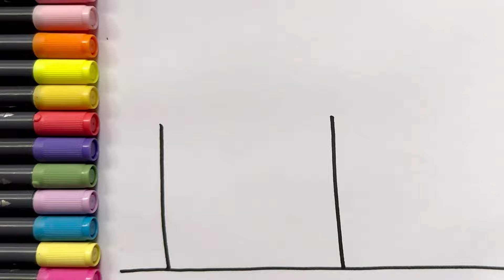How To Draw A House 🏡 Drawing And Coloring A House With A Garden 🏠🌳 Drawings For Kids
Hi Everyone,
In This Video I Show You How To Draw A House 🏡 Drawing And Coloring A House With A Garden 🏠🌳.
Follow My Step By Step Drawing Tutorial And Make Your Own House Drawing Easy!